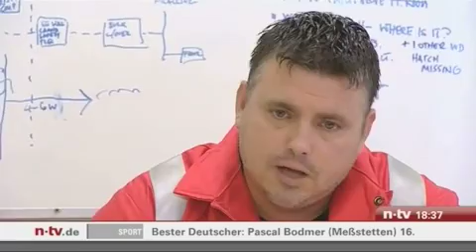Babbage n-tv Teil 1